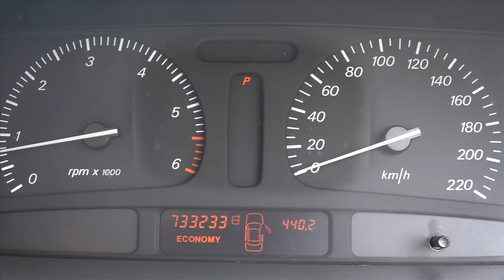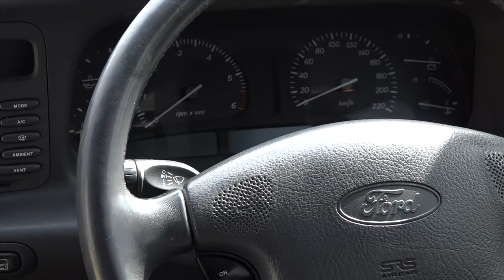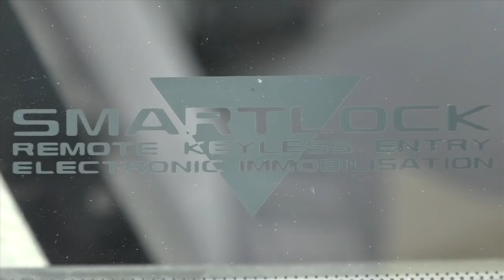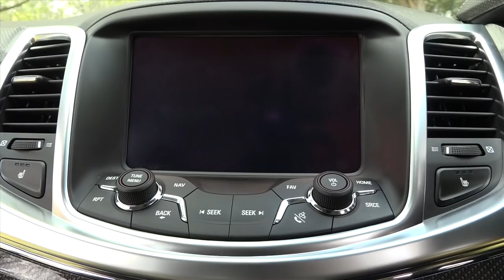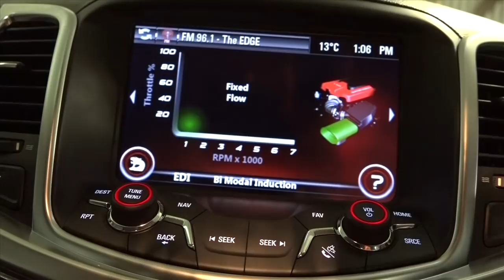Fletch Retires his Fairlane & Reveals New Car: Classic Restos - Series 39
After 18 years loyal service Fletch makes the hard call and retires his 1995 Fairline Ghia, with a commendable 733,000 km on the clock, this car has well and truly earned its retirement. Fletch reflects on the car that today is still in full working order, only once at around 323,000 km did it let him down and had to be towed, the result of a broken fuel pump.

The reason for the longevity Fletch attributes to the fact that the 5 Litre Windsor V8 was a great engine and the Fairlane Ghia was exceptionally well appointed when purchased only 2 years old with only 61,00km on the clock.

The other reason for its durability is that it has been serviced every 10,000 km religiously and only used 98 fuel, it really does make a difference according to Fletch. It always started and ran beautifully, but it's not just all about the car but the people and family who know the car and experiences with it, the good, bad and the ugly. This car has an emotional attachment for Fletch, and most enthusiasts will understand this and see just how special this car is to him.

But as one rolls out, a new one rolls in, and of course to replace the Fairlane it had to be a special car. Fletch talks about the research he undertook to find a replacement that hopefully will go the distance again and maybe another 18 years.

Fletch's choice a 2018 Holden VF HSV GTS Commodore, with a 6.2 litre Supercharged V8, yes it likes a drink, but as someone once said: "you don't buy a high-performance car for the fuel economy". The technology development of this car is of the highest standard and equal or even better than many of the European marquees can offer.  But it's not all about the outstanding technology, the interior and features of the GTS are outstanding an equally important consideration.

Fletch's tip for maintaining a car that is special to you is to keep it in the condition that you purchased it in and it will always remain special to you.

Happy motoring Fletch in the new HSV GTS.